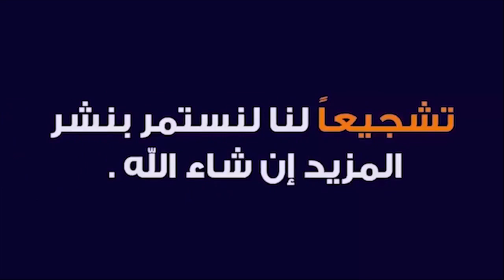إذا قرأت هذه السورة 3 مرات يأتيك المال والرزق من حيث لا يحتسب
هذه السورة من قرأها 3 مرات يأتيه المال والرزق من حيث لا يحتسب